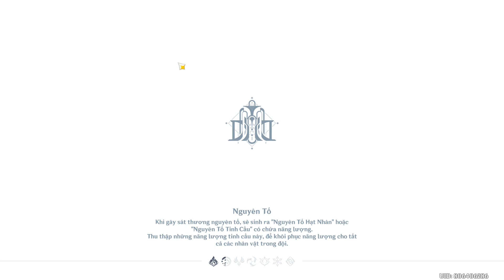Roses and muskets - Into the Frame - Bước Vào Khung Hình - Day 1,2,3 | Genshin Impact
Event: Roses and muskets - Sharpshooting Zone - Bắn Chặn Ngàn Bước